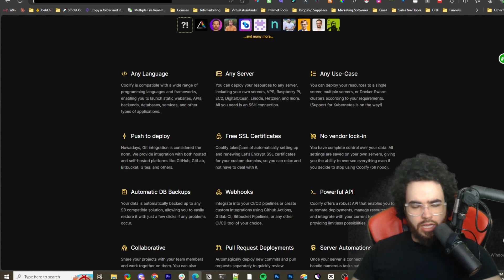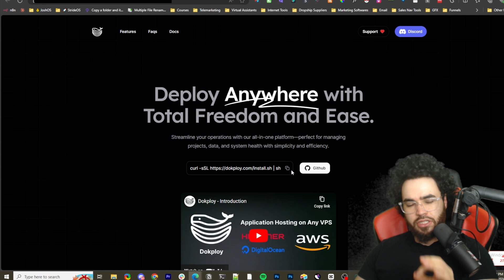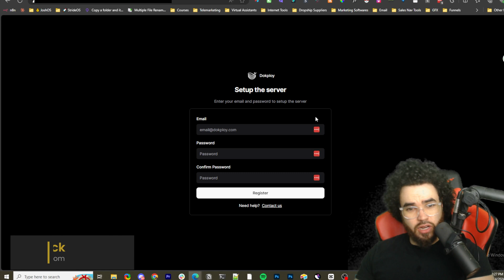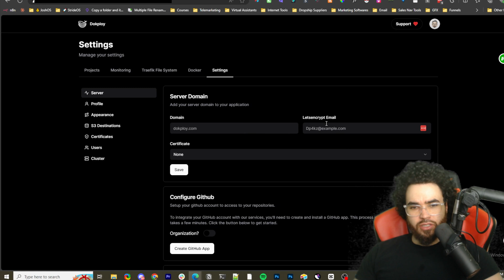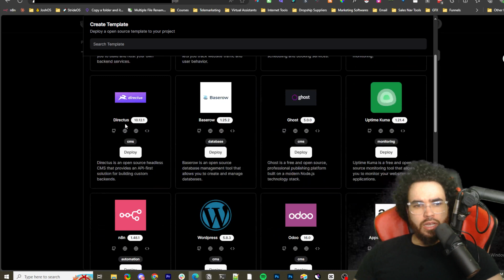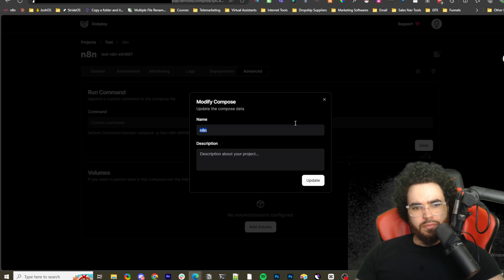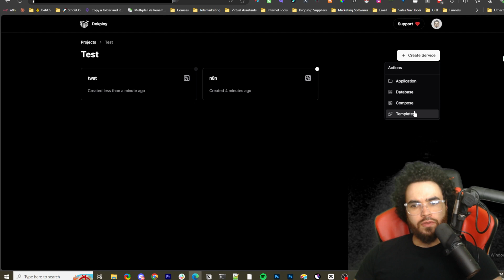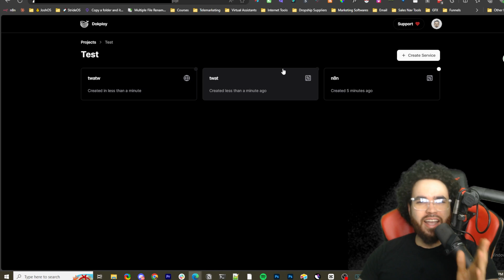FREE: Dokploy Self-Hosted 🐳 CANCEL VERCEL! 🚨 Coolify, Caprover, Alternative - Open Source